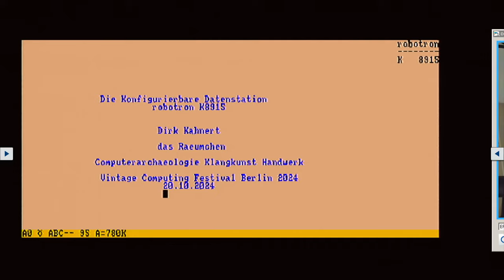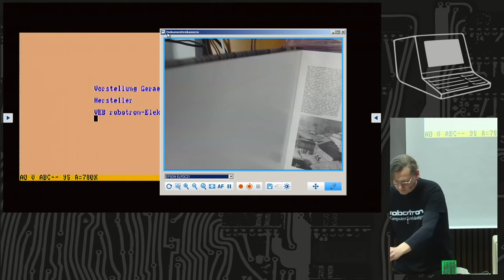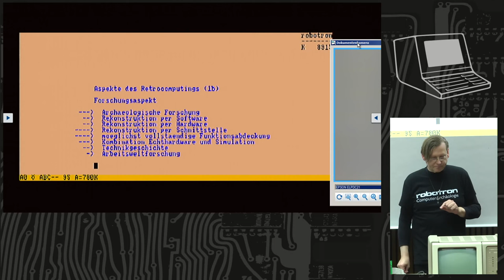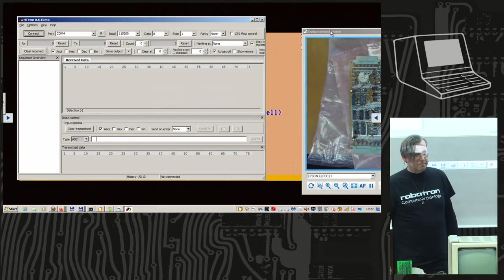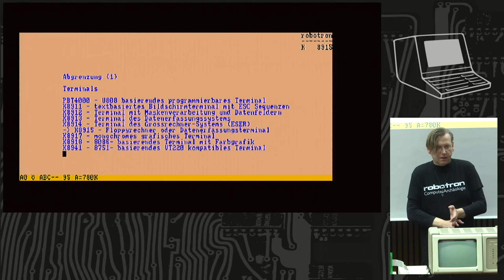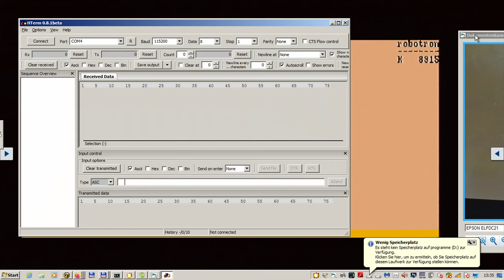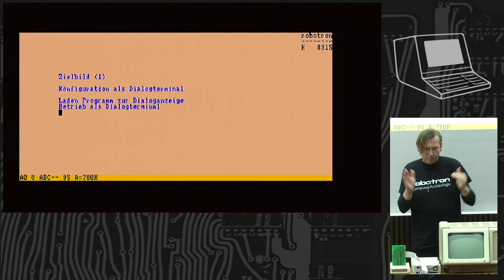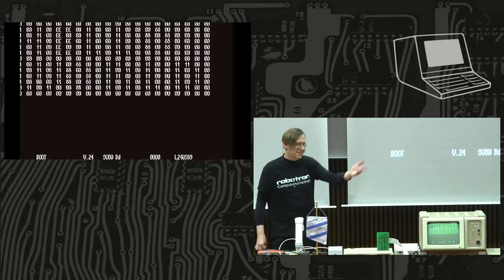Wie konfigurierbar ist die Konfigurierbare Datenstation Robotron K8915? | Vintage Computing Festival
Bekannt ist der U880-basierte Robotron-Rechner K8915 aus dem thüringischen Zella-Mehlis vor allem als CP/M-Maschine. Es gibt jedoch auch eine Terminal-Variante der sogenannten "Konfigurierbaren Datenstation". Aber wie kommt dieser sperrige Name zustande? Was ist die Philosophie hinter dem als Multitalent anmutenden K8915? Der Vortrag soll dazu motivieren, auf eine Entdeckungsreise in ein längst vergessenes Computersystem zu gehen. Er soll den Versuch unternehmen, eine jahrzehntealte Datenverarbeitungs-Architektur und Bedienphilosophie nachzuzeichnen.

Dirk Kahnert